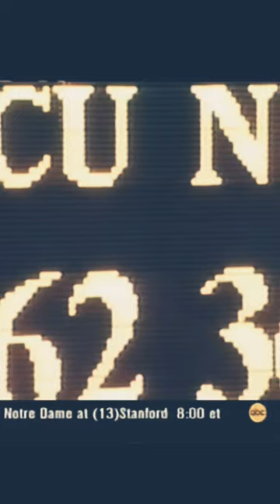2001: Nebraska Players React to 62-36 Loss to Colorado